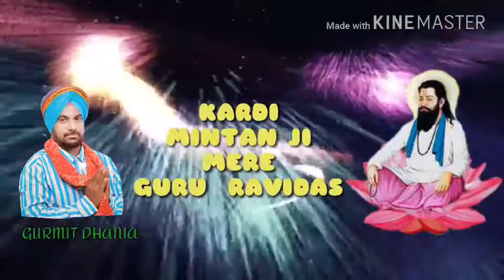MERE GURU RAVIDAS // GURMIT DHANIA // LATEST SONG OF 2017